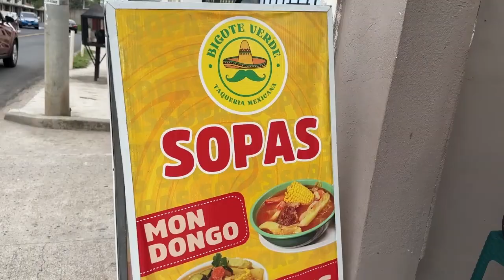Apoyando el emprendedurismo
Como Primera Regidora de la Capital, junto al equipo de trabajo, seguimos  apoyando el emprendimiento, para ayudar a expandir los negocios de venta de comida.

Nuestro objetivo es fomentar y apoyar aquellas personas visionarias que buscan convertir sus dones y talentos en negocios exitosos, promoviendo así el crecimiento económico de nuestra comunidad.